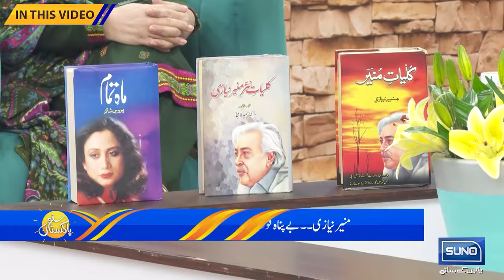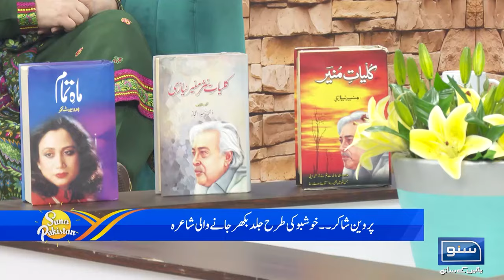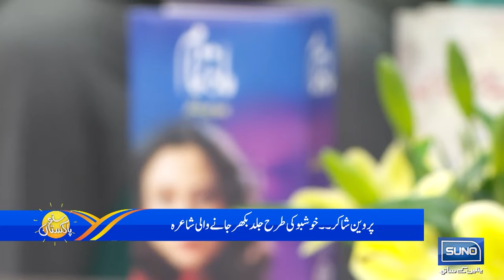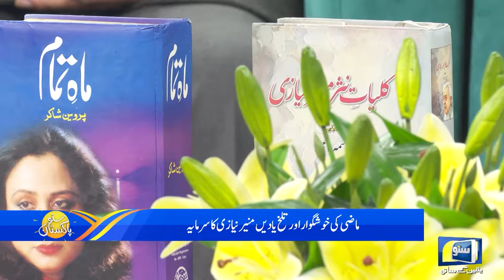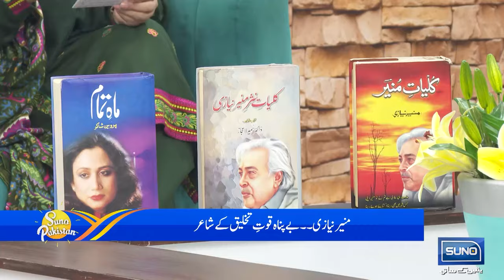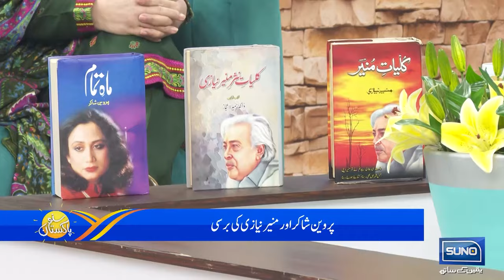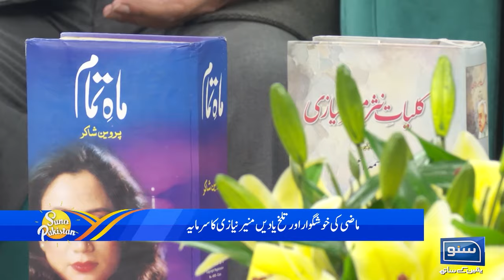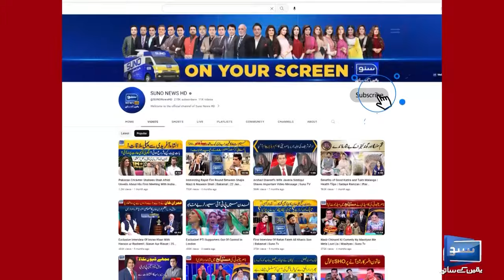Death Anniversary of Praveen Shakir & Munir Niazi | Suno Pakistan | EP 288 | Suno News HD